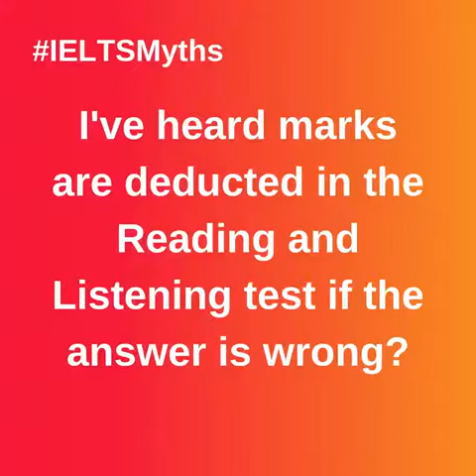"I've heard marks are deducted in the Reading and Listening test if the answer is wrong?"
Our second global webinar series saw hundreds of questions come in from test takers across the globe.
Some of these questions surrounded myths about the IELTS test, which our IELTS experts were happy to debunk and provide the correct answer to.

Keep an eye on our page for the answers to more frequently asked questions.